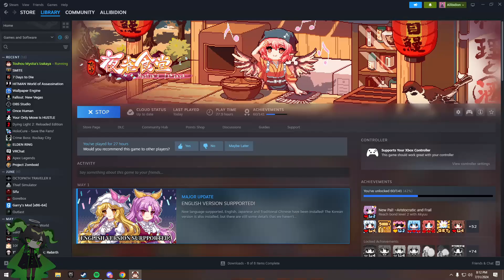Mystia's Izakaya will never not be fun to vibe with.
Streamed on: July 31st 2024

Follow me and all my insanity if you wish!

Any and all stream BGM is removed with the VOD.
VOD uploads are managed by Allibidion.